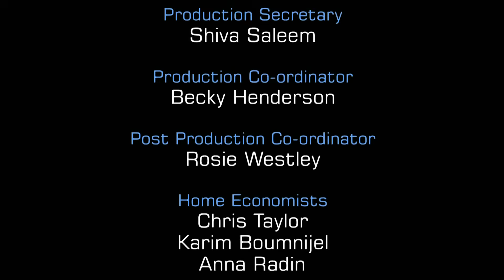Joey Essex's Sausage Mash and Gravy on Celebrity MasterChef | S14 E01 | Full Episode | MasterChef UK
Tasked with cooking a traditional sausage, mash and gravy. It proves to be all too difficult for Joey Essex.

Celebrity MasterChef returns for season 14 with 20 familiar faces from the world of show business, music and sport. Competing  all hoping to follow in the footsteps of last year’s champion.

Hoping to show they've got what it takes are iconic fashion designer Zandra Rhodes, former professional football player Neil Ruddock, TV personality Joey Essex, professional dancer Oti Mabuse and long distance runner and former marine Andy Grant.